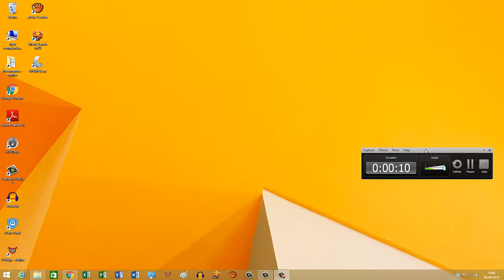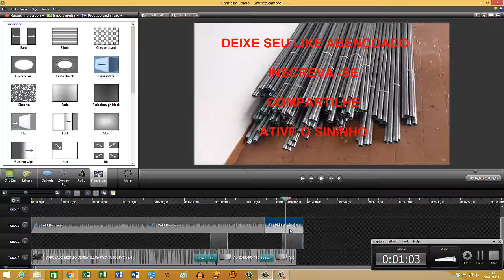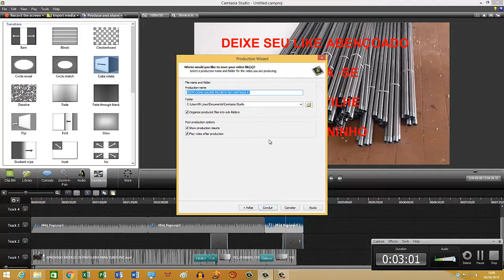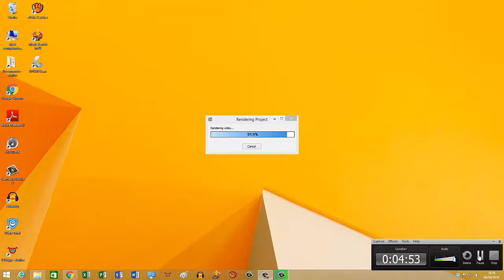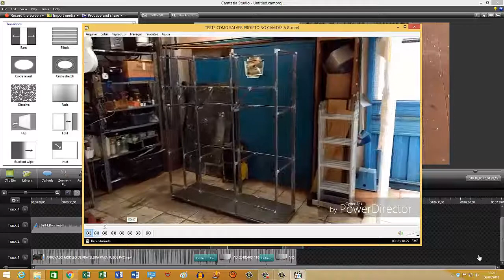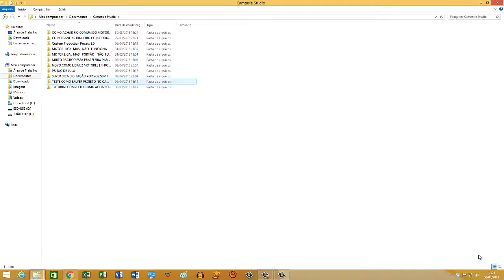COMO SALVAR E RENDERIZAR PROJETOS NO CAMTASIA 8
videos de joaoluiz450